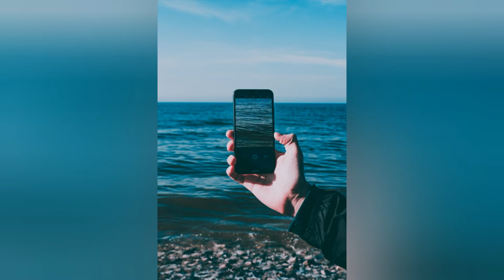free amazing facts 3 unknown facts